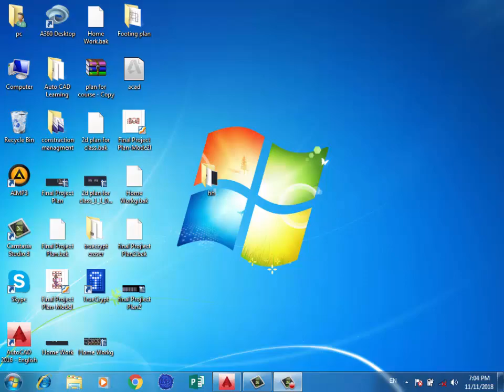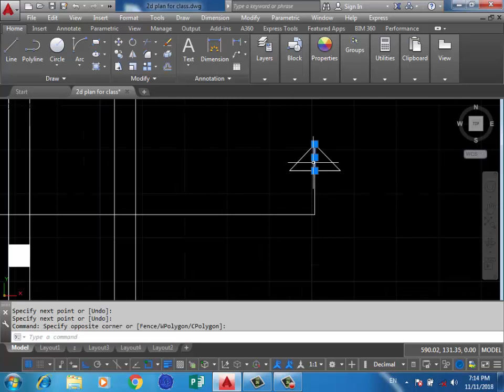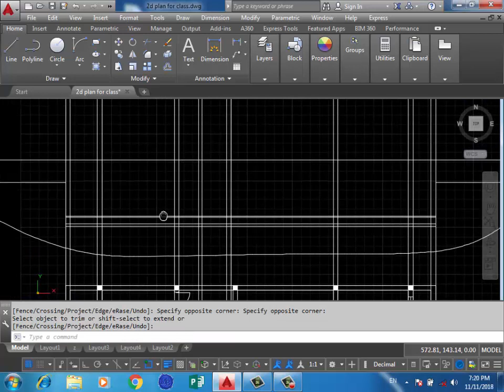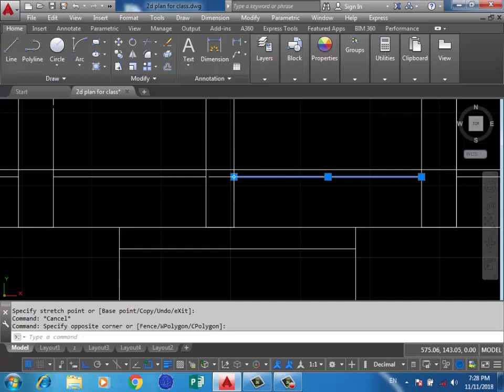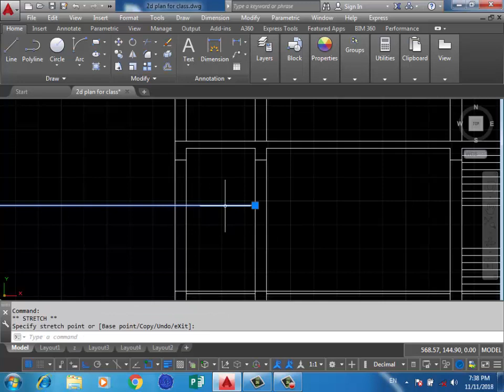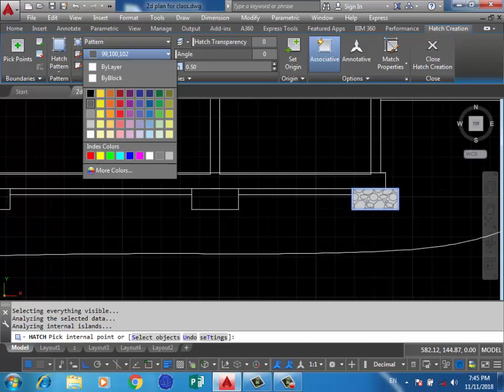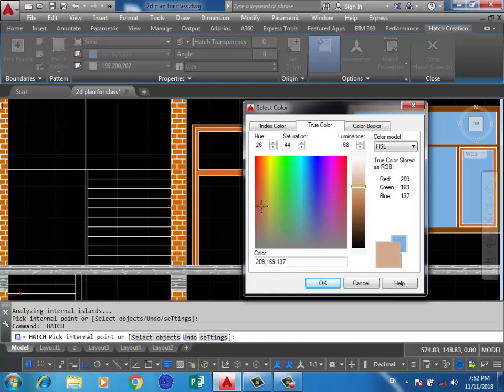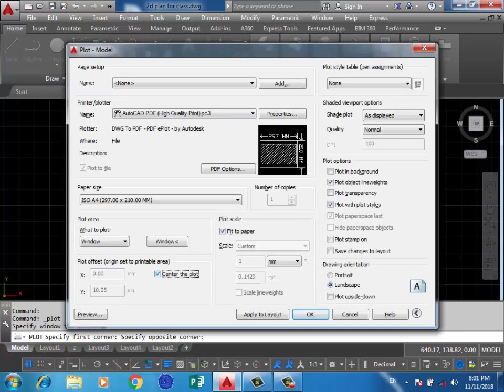Auto Cad pashto training lecture 16(د اټوکيد پښتو زده کړه شپاړسم چپټر) 2022/7/24|Afghan Style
lecture 17 auto cad Pashto training.
teacher.
Eng Abdul qavi hamidi and the music is YouTube library under link.